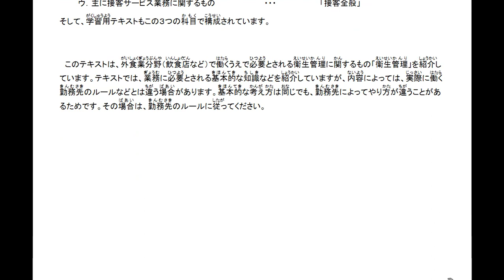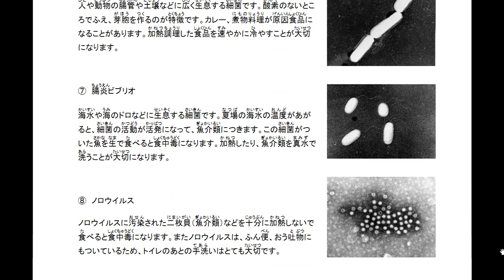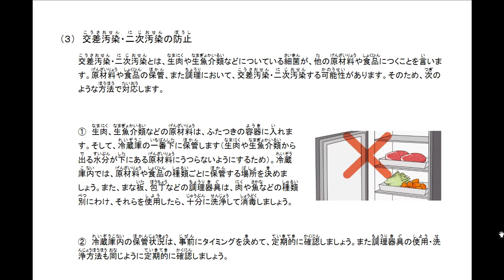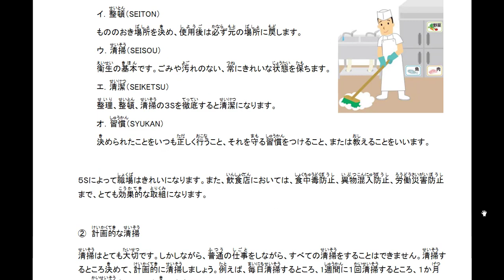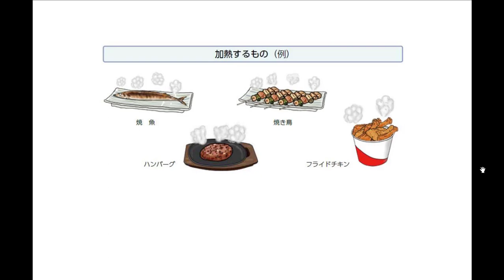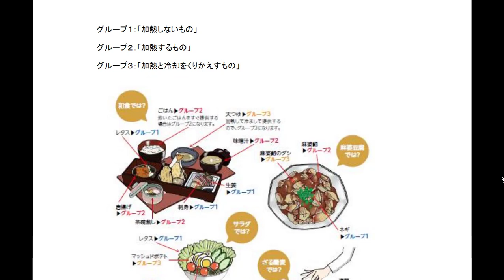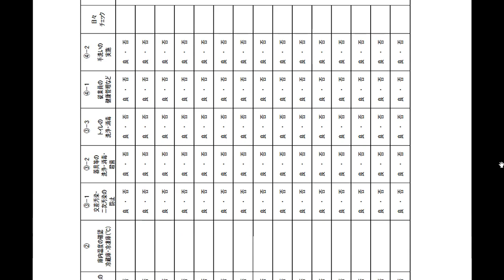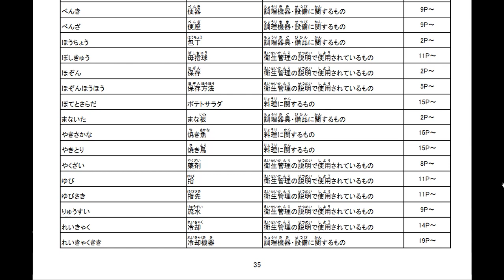TOKUTEI 衛生管理 (えいせいかんり) Quản lý vệ sinh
Chia sẽ, kết nối, làm những đam mê, mong sự giúp đỡ của cộng đồng
 Kênh dùng hai ngôn ngữ Nhật - Việt, các bạn đang học tiếng Nhật cùng giao lưu, chia sẽ kinh nghiệm và thực tế về tiếng Nhật thực tế, thực dụng nhé.